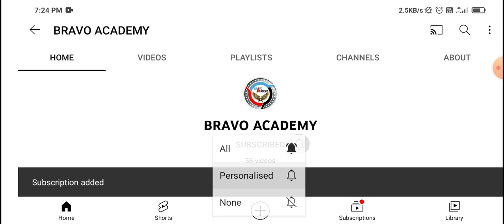WBP Constable Result Date 2021 / রেজাল্ট এক মাস পিছিয়ে গেল 😭😭😭 / Cutoff তাহলে বারবে 😳